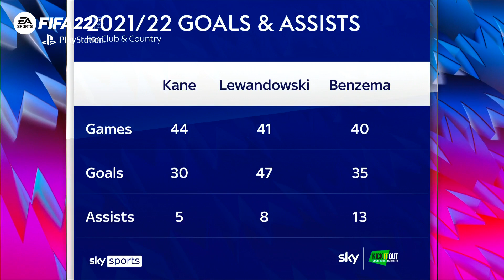Who is the BEST striker in the world right now? 🤩 | Saturday Social ft Statman Dave & Chelsea Rory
Statman Dave & Chelsea Rory join Joe and Smithy this week on Saturday Social. After an incredible week for Harry Kane, Robert Lewandowski and Karim Benzema – we debate who is the current best number 9 in the world.